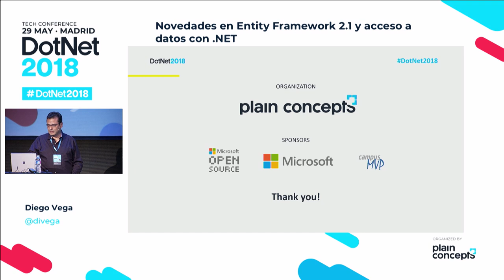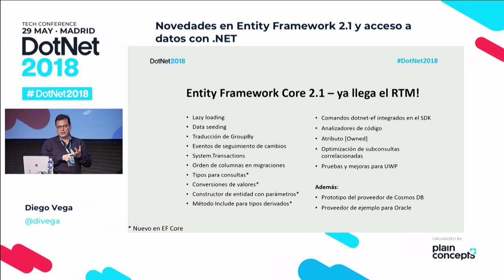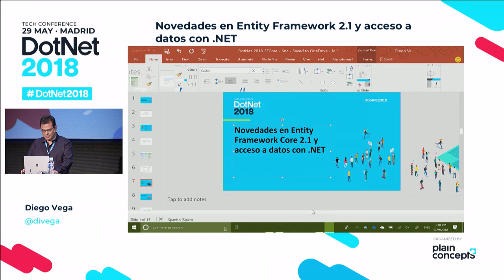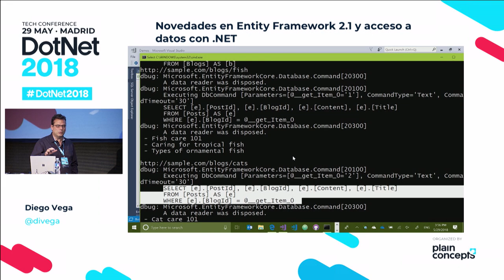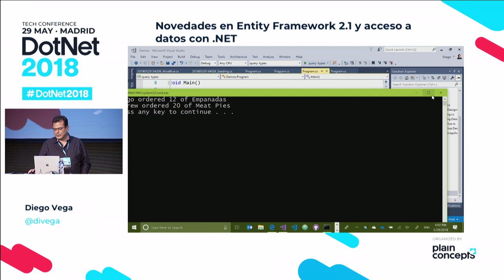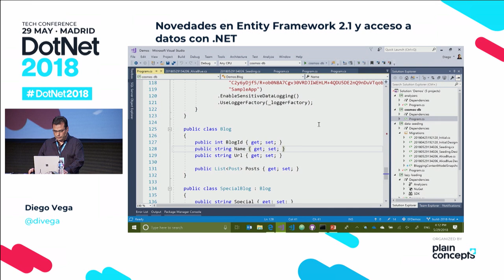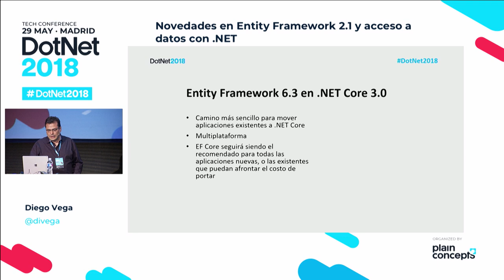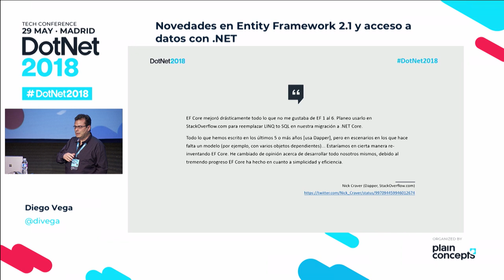Entity Framework 2.1 | Novedades y acceso a datos con .NET | Diego Vega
No te pierdas esta sesión para tener la oportunidad de conocer las nuevas características de EF Core 2.1 (conversiones de valores, tipos de consultas, carga diferida, data seeding, etc. ) y conocer de primera mano el estado del acceso a datos en .NET.